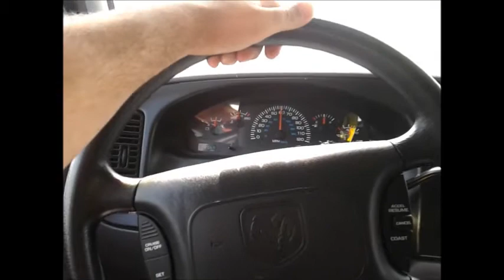RV Travels - Wind and Rain